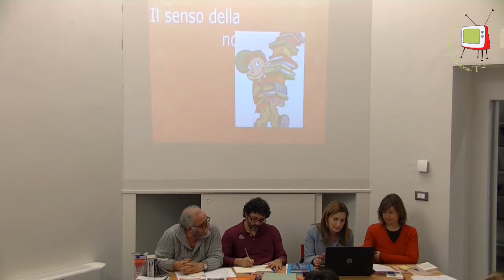Fano - MeMo - Biblioteca della legalità 1 parte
Biblioteca della legalità - Incontro con gli insegnanti presso la MeMo il 28 e 29 novembre 2014. 1^ parte.
Seguiteci su ondalibera.tv